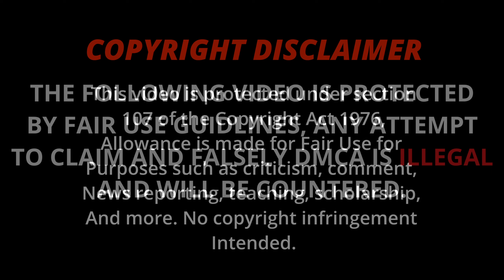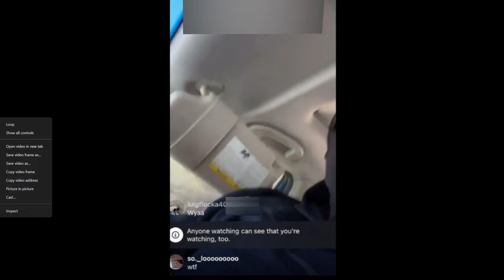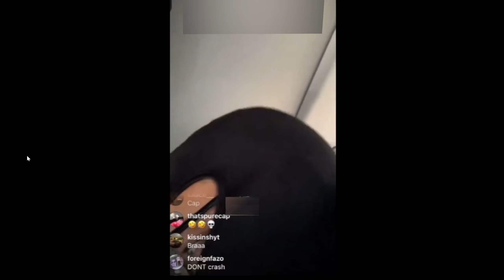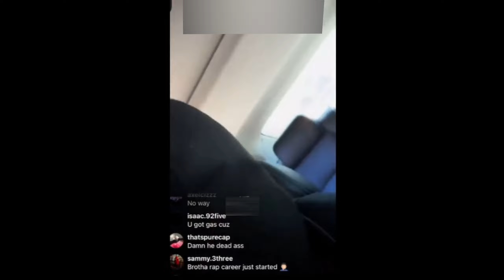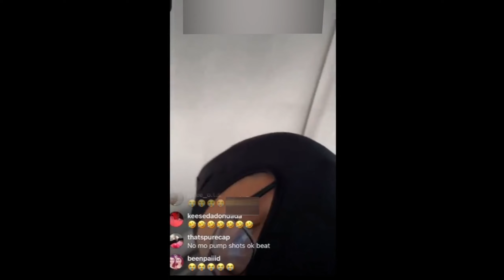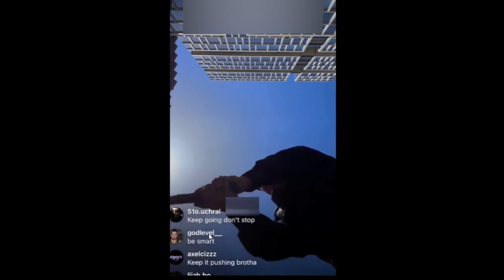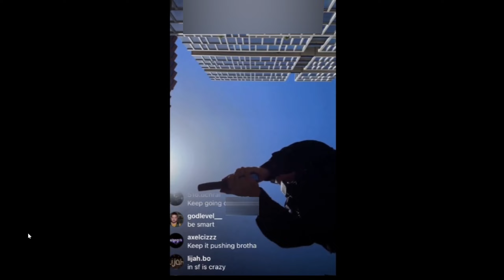"PLZ DON'T HURT ME" FAKE GANGSTER Begs For MERCY After Acting TOUGH On LIVE BACKFIRES